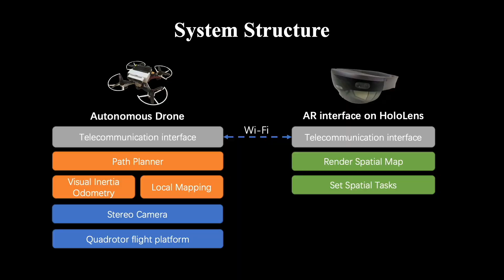An augmented reality interaction interface for autonomous drone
This is published in IROS 2020.